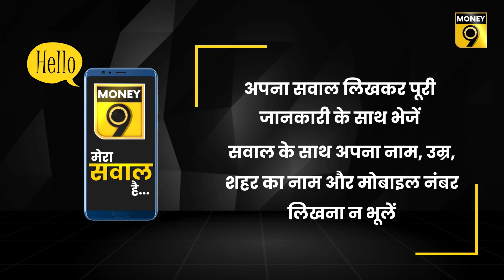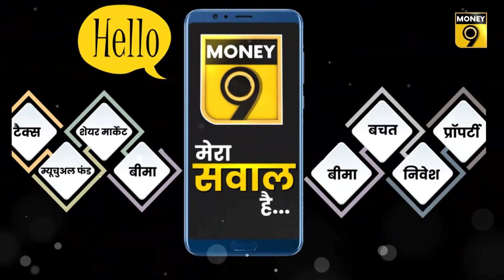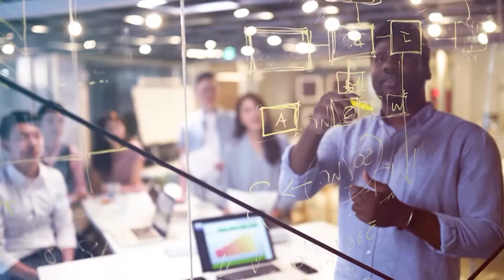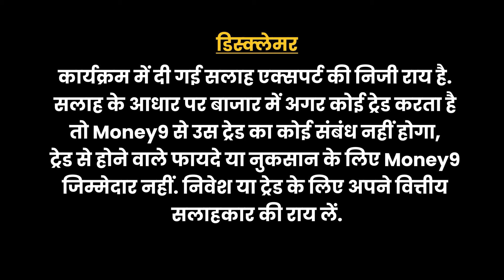बिना Loan और Credi Card के कैसे जानें Credit Score?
क्या होता है Good और Bad Credit Score? कितना टाइम लगता है Credit Score सुधारने में? Cibil Score और Credit Score में क्या है अंतर? कब क्रेडिट स्कोर दिखता है Zero? ऐसे तमाम सवालों के जवाब Money Master के इस Video में दे रहे हैं Complete Circle Capital के Managing Partner Ankush Pahuja.